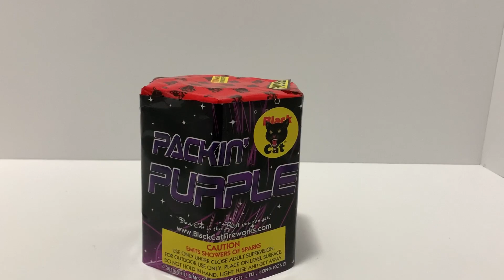Packin' Purple By Black Cat Fireworks